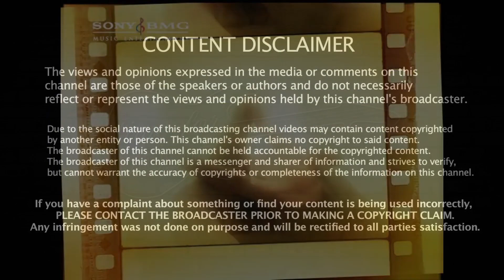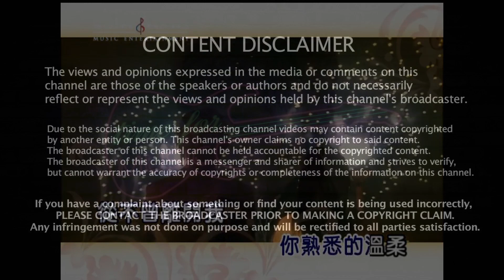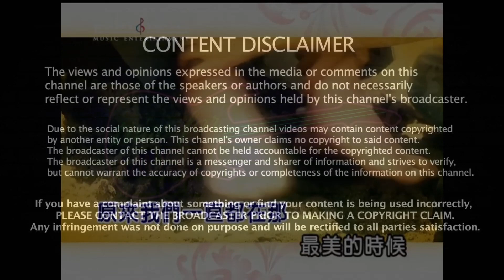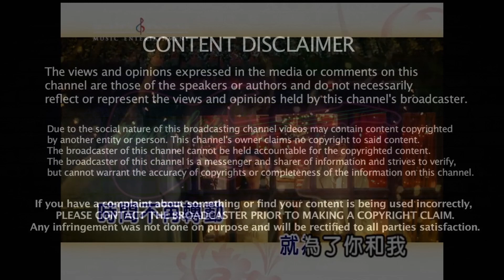《熟悉的溫柔》 Karaoke伴奏｜原唱: 周渝民